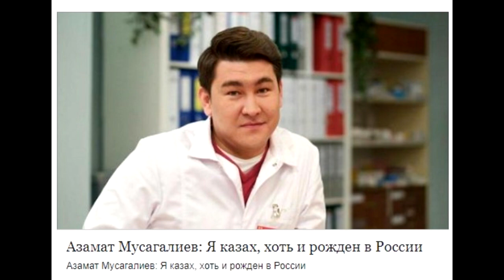Азамат Мусагалиев извинился за свою шутку о казахском языке на канале ТНТ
Люди свой жар негодования направили бы лучше на поиски причин, почему у нас в Казахстана так пышным цветом расцвела коррупция и почему столько несправедливости. Не это ли настоящий позор? По мне, так шутки комиков, это нормальное явление, просто нужно по проще смотреть на мир.